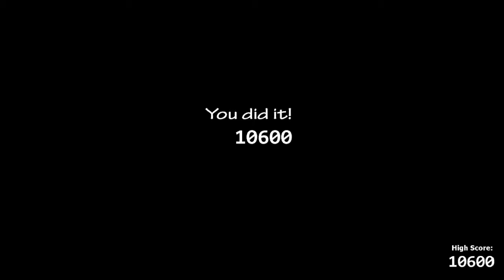MODO 50/20 COMPLETADO *PRIMERO DE MEXICO* (Rebeat) | Ultimate Custom Night [AUDIO DELAY]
Contexto: Ayer en la tarde complete el modo 50/20 sin grabarlo, asi que quise volverlo a pasar pero ahora grabando y pues me salio la jugada gg, tambien pueden ver que al final me sale la cinematica de Toy Chica y es por que el juego lo volvi a descargar hace dos meses y no me tome tanto tiempo para completar algunas noche tantas veces como para que se desbloqueara la cinematica de Golden Freddy, tambien quiero recalcar que tal vez no sea el segundo de hablahispana o primer mexicano en pasar este modo, tal vez haya alguien mas asi que si alguien no esta de acuerdo con esto que me lo diga en los comentarios

(Soy cuarto de hablahispana)*